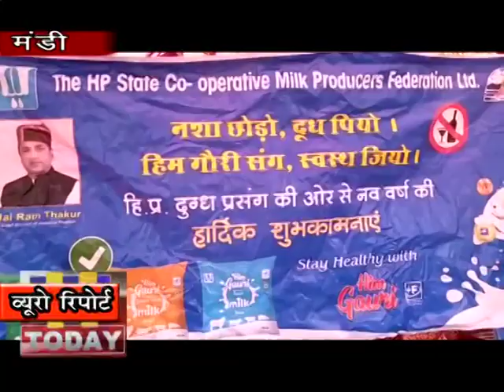2 JAN N 8 ‘नशा छोड़ो, दूध पियो और स्वस्थ जियो’ यह बात उपायुक्त मण्डी ऋग्वेद ठाकुर ने कही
‘नशा छोड़ो, दूध पियो और स्वस्थ जियो’ यह बात उपायुक्त मण्डी  ऋग्वेद ठाकुर ने हिमाचल प्रदेश दुग्ध प्रसंग के सौजन्य से सेरी मंच में दुग्ध विक्रय स्टॉल के शुभारम्भ अवसर पर कही। ऋग्वेद ठाकुर ने युवाओं को संदेश देते हुए कहा कि वे नशे का त्याग करें और स्वस्थ जीवन जीएं।